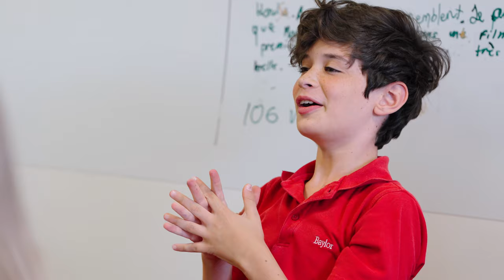Back to School 2023